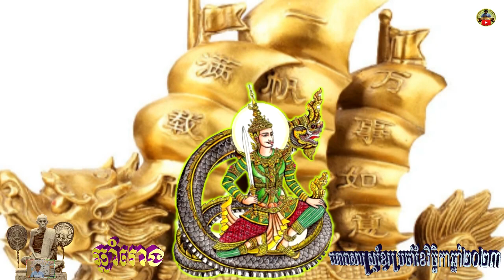ហោរាសាស្រ្តខ្មែរខែវិច្ឆិកាទស្សន៍ទាយជោគជតារាសីមនុស្សកើតឆ្នាំរោង|KHMER HOROSCOPE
🙌សូមស្វាគមន៍ប្រិយមិត្តទស្សនា

🙌BigoLive
ID: Bunnarithy
ID: Bunnvith1689999

👉👀 Watch Videos More🎬👇
ប្រវត្តិភ្នំដូនពេញ,Histoire de Phnom Daun Penh ประวัติศาสตร์พนมเปญ,Lịch sử của Phnom Daun Penh

ស្វែងយល់អំពីប្រវត្តិវិមានឯករាជ្យ ភ្នំពេញPHNOM PENH Independence Monument History Bunnarithy Tube Med

លោកឪសួង ប្រាប់ពីអត្ថន័យអុជសរសៃធូបនីមួយៗ|KHMER HOROSCOPE

បារមីលោកឪសួង របៀបអុជធូបសែនថ្ងៃសីលអោយបានត្រឹមត្រូវរកស៊ីកប|KHMER HOROSCOPE

ប្រវត្តិបារមីព្រះអង្គ វនវាសីចន្ទមុន្នី លោកឪសួងទី២ពូកែអស្ចារ្យ